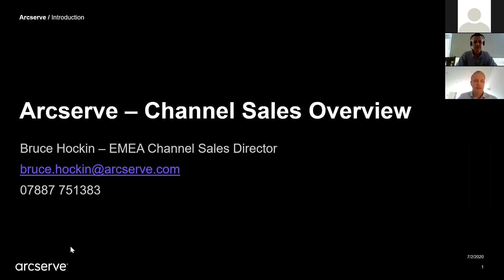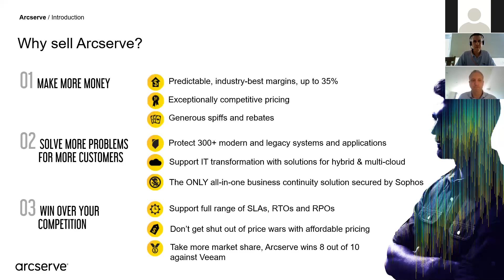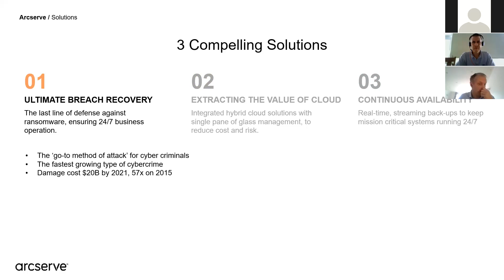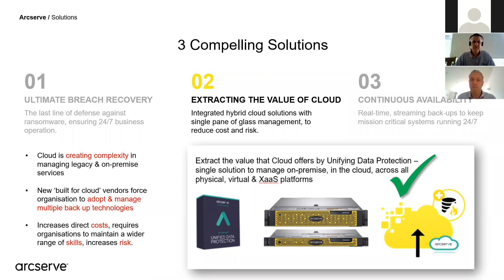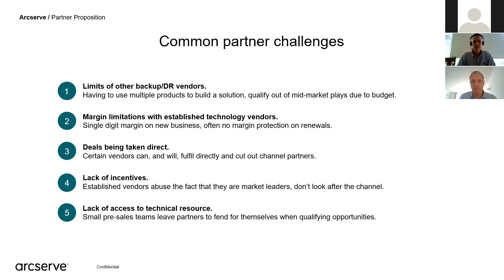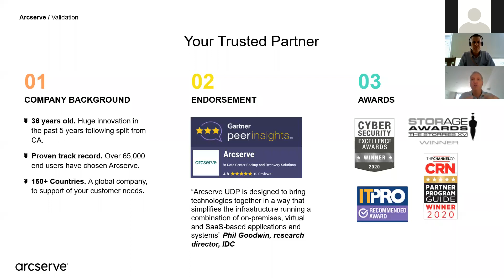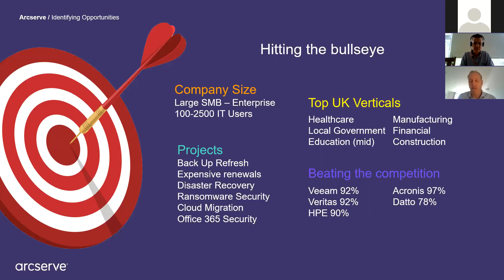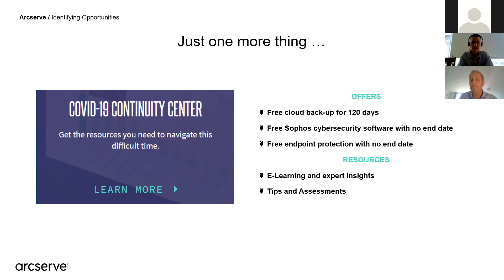Meet the Arcserve Team webinar